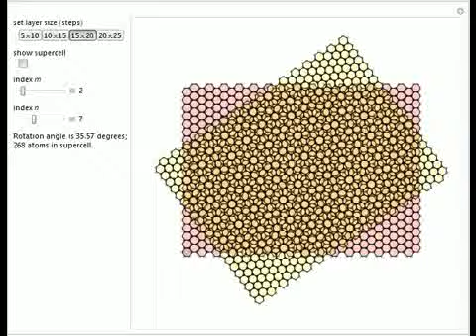Moire Patterns and Commensurability in Rotated Graphene Bilayers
This Demonstration shows the appearance of Moire patterns in hexagonal lattice systems as you rotate a honeycomb layer on top of another identical layer by an angle ?. The rotation angle ? can be freely chosen or, as done in this Demonstration, specifie...

Contributed by: Jessica Alfonsi